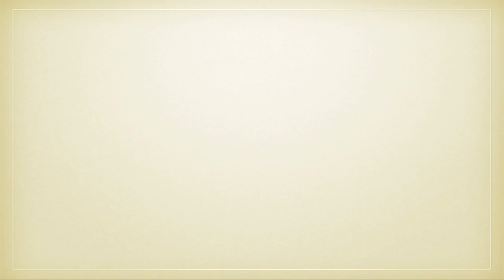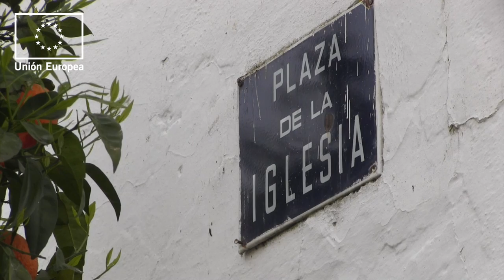Cicerone Almensilla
Conoce los pueblos de la comarca del Aljarafe-Doñana a través de sus pobladores. Cicerones Rurales es una idea original de Ecoperiodismo realizada para ADAD dentro del proyecto Plan de Dinamización Turística de la Comarca financiado por la UE.